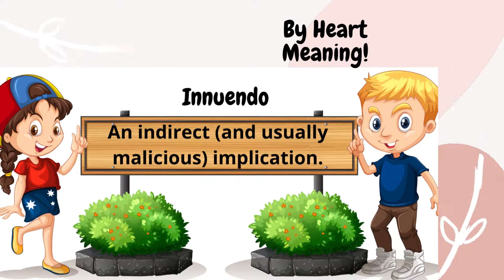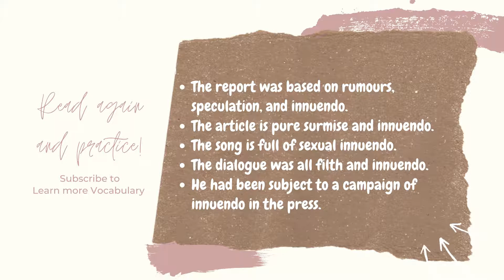GRE Vocabulary with example sentences No :352 - Innuendo